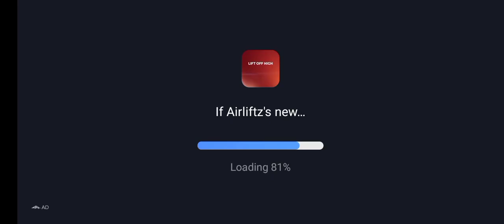PARODY UNIVERSE CUP - Steve VS Bacon Head